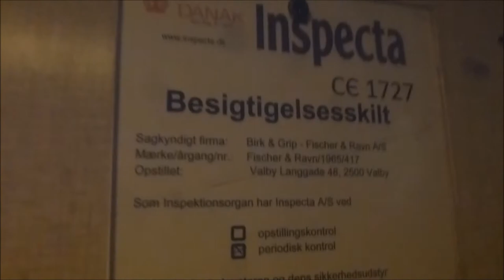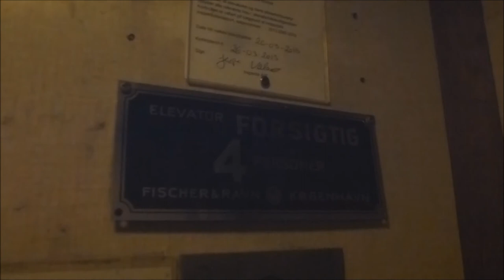1965 Fischer & Ravn Traction elevator @ Valby Langgade 48, Copenhagen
Manufacturer - Tillverkare: Birk & Grip - Fischer & Ravn
Floors - Våningar: 5 = S 1 2 3 4

Location - Address: Valby Langgade 48, Copenhagen/Köpenhamn(Valby) DENMARK/DANMARK